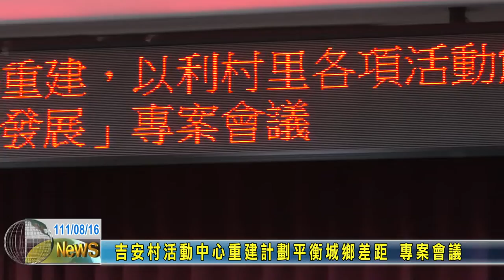20220816 03 吉安村活動中心重建計劃平衡城鄉差距 專案會議